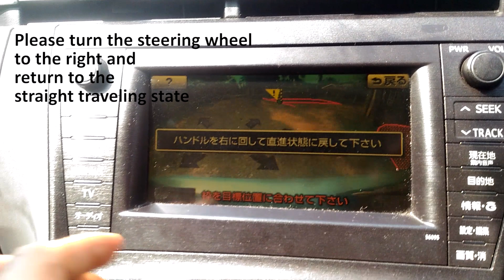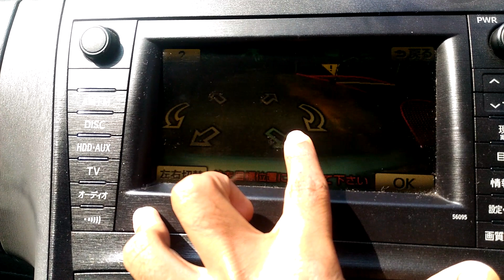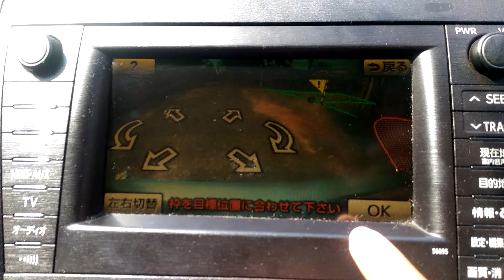Auto Parking Prius Srilanka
The new Prius is abundant with features that demonstrate clever attention-to-detail and innovative thinking, supporting the vehicle’s claim to hybrid industry leadership. These technologies in the video list are all intended to better help the Prius driver deal effortlessly with any potential hazards of daily driving. By incorporating a comprehensive safety technology package into one vehicle, the new Prius is now offering you a view to the future.